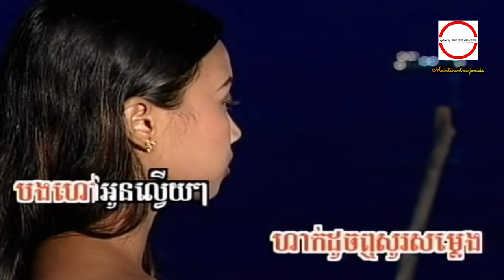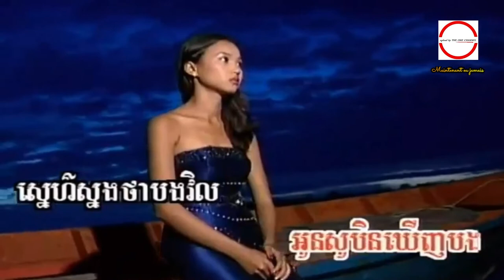ប្រាប់​ខ្ញុំ​មក​ ច្រៀងដោយ ហ៊ាង ម៉ូលីណា HD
ប្រាប់​ខ្ញុំ​មក​ ច្រៀងដោយ ហ៊ាង ម៉ូលីណា  HQ VSS¯50.79​ ► ប្រវត្តិ អ្នកស្រី រស់ សេរីសុទ្ឋា.